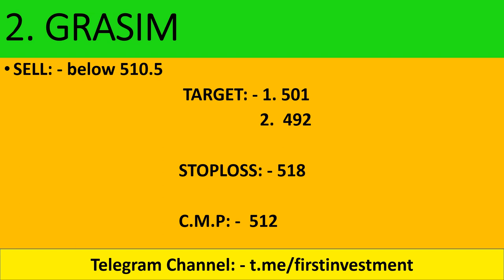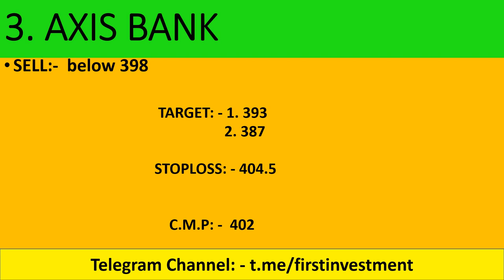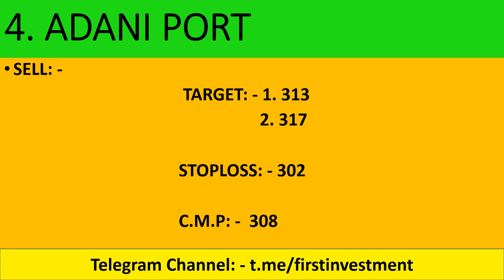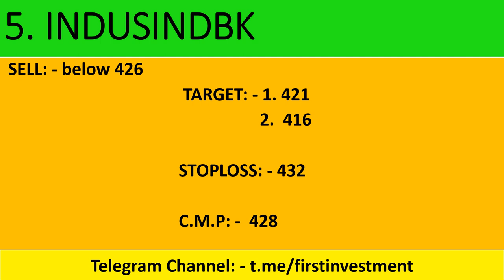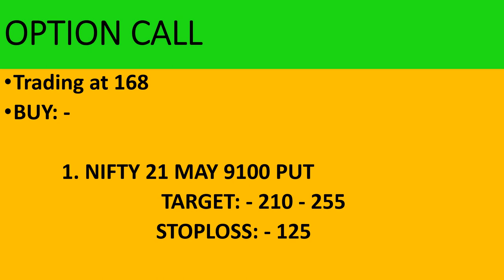Daily Intraday Calls For Tomorrow | 5 Jackpot Intraday Trading Tips | 15 th May 20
Must Watch !!!
3 Stocks To Watch! May 2020 || by Shivansh Bhasin

live nifty/ bank nifty OPTION TRADING and technical analysis for 15 MAY. 2020. also options strategy for "NIFTY/BANK NIFTY ".

1.  AXIS BANK

2.  GRASIM

3.  INDUSIND BANK

4.  ADANI PORTS

5.  BHARTI AIRTEL

Other Information !!